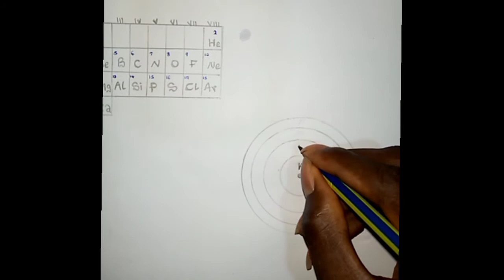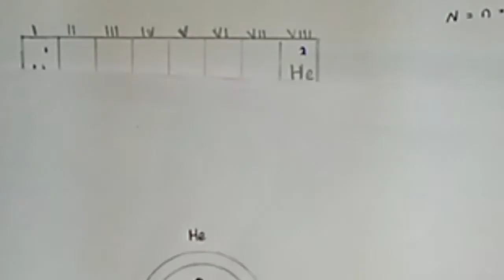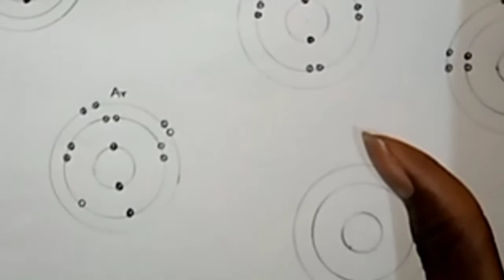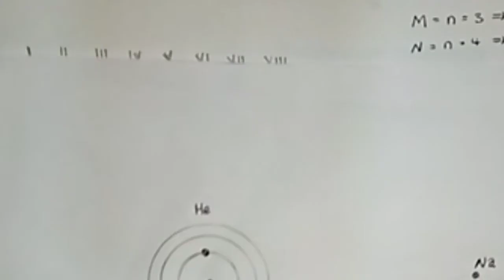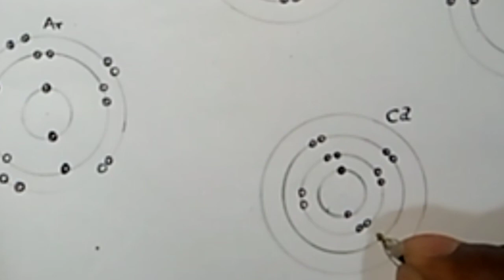electronic configuration diagrams/orbitals/calculation on max number of electrons per shell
warm welcome to everyone visiting CHUBBY CHEMISTRY STUDIES .. please in as much as CHUBBY ain't got much subscribers yet but promise I have alot to offer only if you give me a chance, through my help you can become an expert in chemistry

okay so guys here in this video is how to fill up electronic shells in chemistry/how to calculate the maximum number of electrons each electronic shell can accommodate.